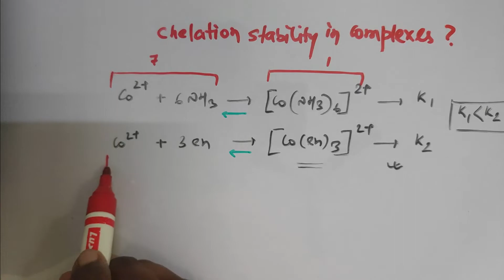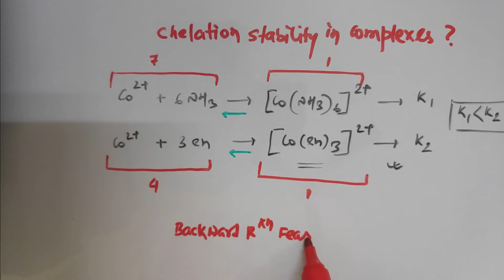HOW CHELATION GIVES STABILITY EXPLAINED 🤩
Complete concept of chelation stabilisation in coordination compounds.
We provide JAM chemistry coaching for 2023/24 batch at minimal cost.